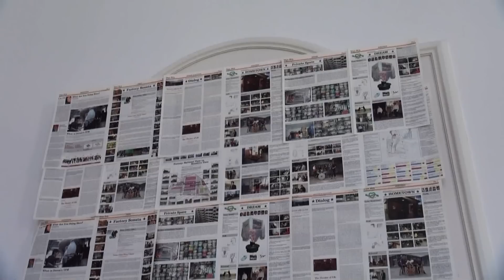Egy város entrópiája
"Az urbánus térnek, az emberi beavatkozás nyomán létrejövő környezetnek, a városnak mint rendszernek is meghatározható a rendezetlenségi foka, az entrópiája. Az entrópia foka akkor magas, ha a rendszerben zavart keltő események történnek. Míg ha kiszámítható a történtek menete, akkor alacsonyabb entrópiafokról beszélünk. A 2007 óta nyilvános Julia Stoschek Collection olyan nemzetközi, kortárs képzőművészeti magángyűjtemény, amely leginkább az időalapú médiumokra fókuszál. A gyűjteményből minden évben új válogatás látható a düsseldorfi kiállítótérben, illetve külső helyszíneken ‒ az Egy város entrópiája például a Műcsarnok után Karlsruhéban, a Zentrum für Kunst und Medientechnologie-ben (ZKM) szerepel majd" - írja többek között a kiállítás ismertetője.